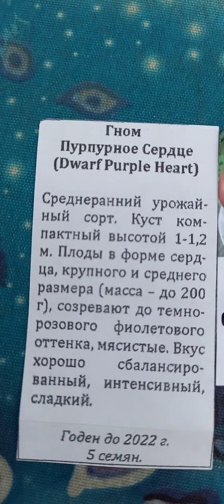Томат серии ГНОМ ПУРПУРНОЕ СЕРДЦЕ. Ярославская обл.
Среднерослый,среднеспелый.Очень урожайный томат. Неприхотливый. Сладкие,вкусные томаты в форме крупных сердец пурпурно-бардового цвета. Мякоть бардовая.